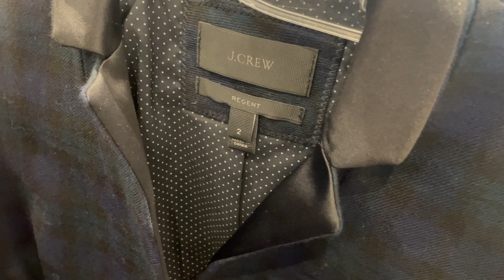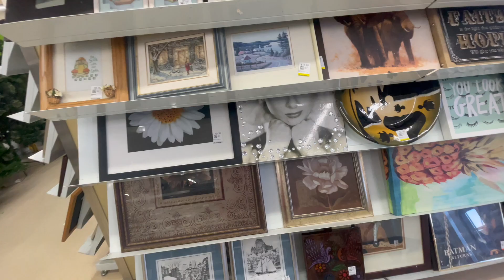LET'S MAKE SOME MONEY | Selling to consignment to make some extra cash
We had a few high spend days over black friday etc so I took some of my unlisted and stale inventory to two consignment stores to try and make some extra cash. Come with me to see what they buy and how much I made!

Try Poshmark Sidekick free 7 days - no credit card required - automate your Poshmark business use code: 8721

Amazon wish list:

AMAZON STOREFRONT: